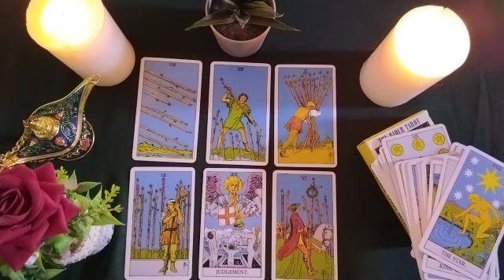TAURUS💞URGENT MESSAGE TODAY! 😱BROKEN BY YOU💔FEELINGS💕THOUGHTS💭AND INTENTIONS?🔥